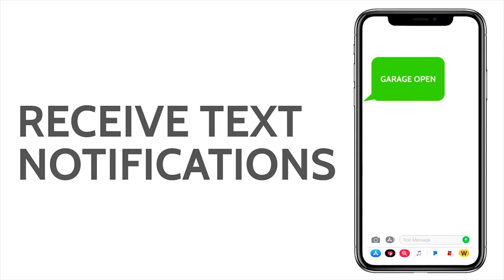Qolsys: IQ Tilt Applications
Here you will learn about the applications for the Qolsys IQ Tilt sensor.

IQ TILT-S
You know that sinking feeling when you return home and see your garage door open? As an easy entrance into your home, you keep a lot of valuable things in your garage. From cars to tools, sports equipment to freezers full of food, there might more value in the garage than the rest of the house combined. Know when it’s open with the IQ Tilt-S, a simple, encrypted, device that tells your panel whether the overhead garage door is open or closed, and since your panel is connected to your alarm.com account, you’ll be able to see the current status of your garage door at any time from your mobile device or computer.
QS1131-840

FEATURES
- Encrypted S-Line sensor technology protects signals sent to the IQ Panel while still providing support for legacy 319.5 systems
- Detects whether the door is open or closed
- Receive a text message if the garage is left open when you leave your house
SPECIFICATIONS
- Sensor: 2.5”H x 1”W x .5”D
- Wireless signal range: 600ft (200M), open air.
- Code outputs: tamper, tamper restore, alarm, alarm restore, low battery.
- Transmitter frequency: 319.5 MHz
- Unique code ID
- Supervisory keep-alive interval: 70 minutes.
- RF Peak field strength: typical 36000 uV/m at 3m
- Operating Temperature: -10C~50C Relative Humidity: 5-95% Non-Condensing Storage Temperature: -40-80C
- Replace the battery with exact replacement every 5 years with 3V Lithium (x2).